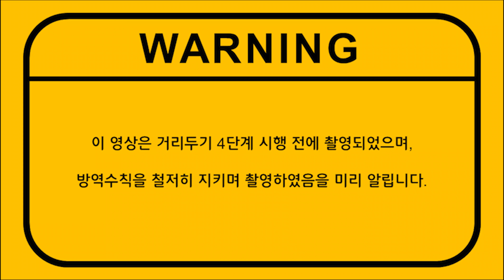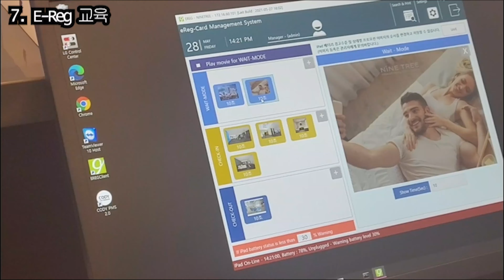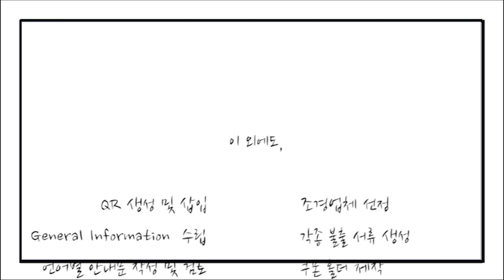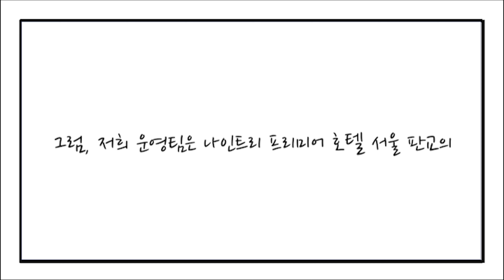[VLOG] 나인트리 프리미어 호텔 서울 판교 | 호텔리어는 신규 호텔 오픈할때 어떤일을 할까?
[나인트리 프리미어 호텔 서울 판교]에서 준비한 신규 호텔 오픈 준비기!!!
고객을 맞이하기전 호텔리어는 신규 호텔 오픈할때 어떤일을 할까?

♥나인트리 호텔의 영상을 친구들에게 소개하고 싶다면 공유하기!
♥나인트리 호텔의 다양한 영상을 보고 즐거웠다면 좋아요!

나인트호텔명동 (NINE TREE HOTEL MYEONGDONG)
나인트리프리미어호텔명동Ⅱ (NINE TREE PREMIER HOTEL MYEONGDONG Ⅱ)
나인트리프리미어호텔인사동 (NINE TREE PREMIER HOTEL INSADONG)
나인트리호텔동대문(NINE TREE HOTEL DONGDAEMUN)
나인트리프리미어호텔서울판교 (NINE TREE PREMIER HOTEL SEOUL PANGYO)